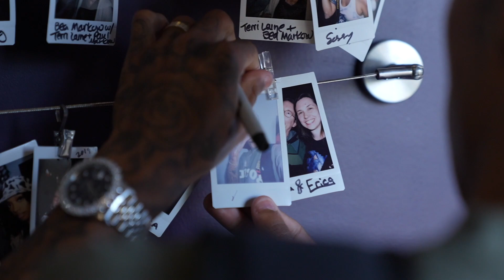THEY HAD THEIR FIRST PHOTOSHOOT! *adorable*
🧡 The vlogging camera we use ➜